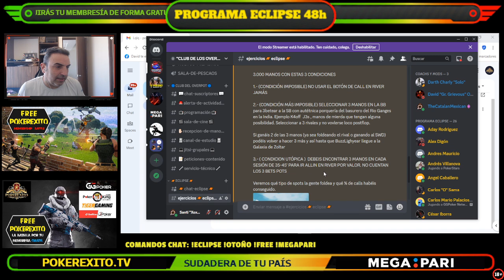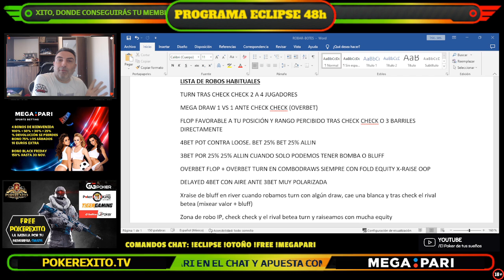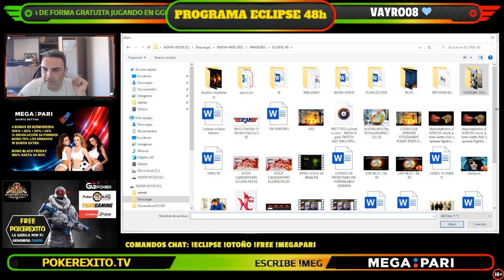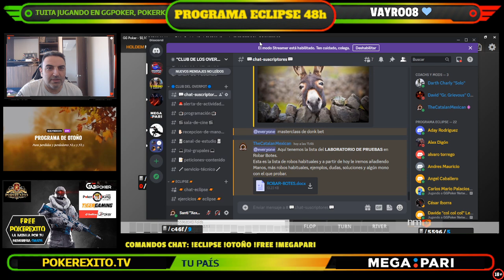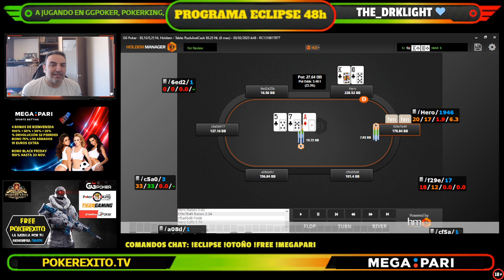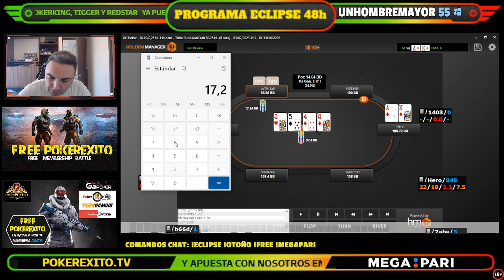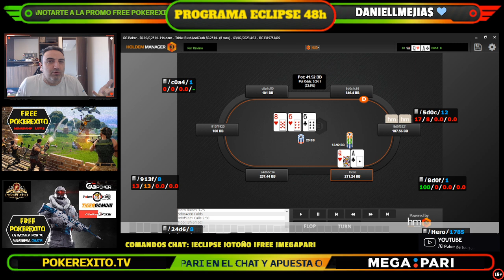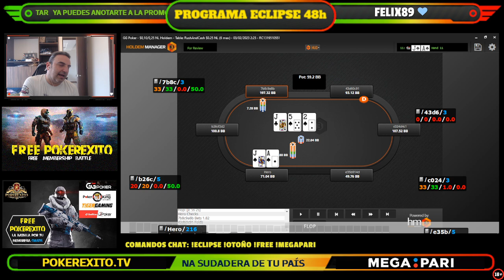👨‍🎓 MASTERCLASSES ECLIPSE 👨‍🎓 ROBO DE BOTES + DONK BET ESPECIAL 🤖 IA + GOOGLE 🤖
En este vídeo encontrarás a Santi en una masterclass del programa Eclipse, donde aprenderemos mucho sobre el robo de botes, presentaremos la masterclass de donk bet y os enseñaremos algunos de los avances que hemos hecho con los programas y aplicaciones de la inteligencia artificial en poker.

Bienvenido a "CLUB DE LOS OVERPOTS" el nuevo canal de PokerExito, escuela fundada por Santiago Torres, streamers oficial de GGpoker y capitán del Equipo Azartia Poker by PartyPoker 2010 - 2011, capitán de StudyPoker by Titan Poker con Los Pelayos Poker 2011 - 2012, capitán del equipo de LiiPoker 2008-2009 y miembro del equipo profesional de Everest Poker en el circuito español y europeo 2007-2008. Socio fundador del Club Torres de fichas y de Poker Latino.

Ya puedes acceder a nuestra nueva página web y contenidos audiovisuales

Acceso a nuestro servidor de Discord para enterarte de todo, participar en concursos, obtener promociones y conseguir tu entrenamiento gratis con FREEPOKEREXITO jugando en nuestras salas sponsor

·      Código: PokerExito
PokerKing (WPN)
·      Código: POKEREXITO

Para España:
TigerGaming

Si no eres suscriptor, te esperamos en el canal de Twitch.

LISTADO DE SERVICIOS INCLUIDOS EN EL PROGRAMA ECLIPSE 48 HORAS AL DIA

PUEDES PROBAR EL PROGRAMA ECLIPSE TOTALMENTE GRATIS los días 6 y 7 de enero de 2023.

SERVICIOS INCLUIDOS:
1.- Acceso a todas las actividades en privado.
2.- Resolución de dudas a diario con los coaches.
3.- Actividades, masterclases, sesiones en directo y coach privados todos los días.
4.- Todos los replays de las actividades y streams sin ser suscriptor de Twitch.
5.- Todo el contenido “inacabable” de estudio de cash y torneos.
6.- REVISIONES ILIMITADAS DE TU JUEGO EN EL HORARIO QUE TU ELIJAS.
7.- Seguimiento y orientación SEMANAL.
8.- Ejercicios y retos 2 veces por semana para acelerar tu aprendizaje.
9.- Acceso a los grupos de estudio para compartir con otros compañeros.
10.- Corrección de manos al instante en el foro de debate 24h.
11.- Foro de debate 24 horas para que ninguna mano o duda quede pendiente.
12.- Salas sponsor que te permitirán pagar la membresía jugando (ver arriba).
13.- 4 personas atendiéndote 24 horas 365 días del año (descansamos 1 día en años bisiestos).
Miembros del Club Profesional Megapari de apuestas (código pokerexito desde cualquier país)